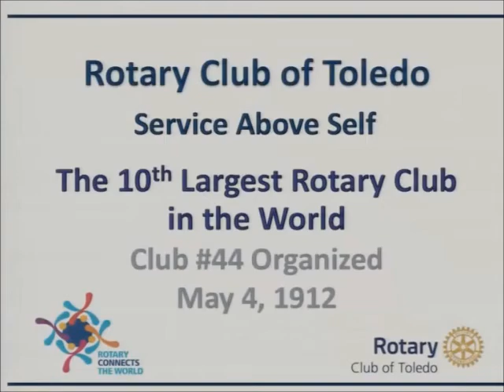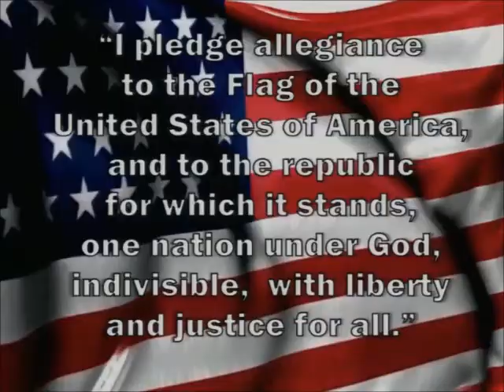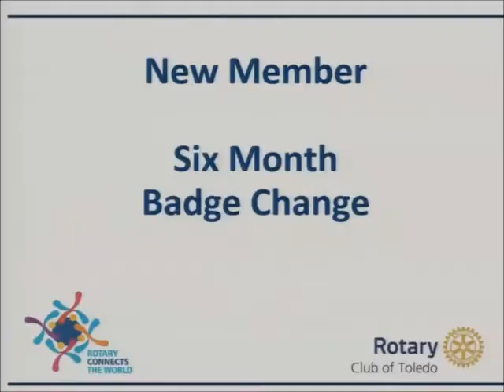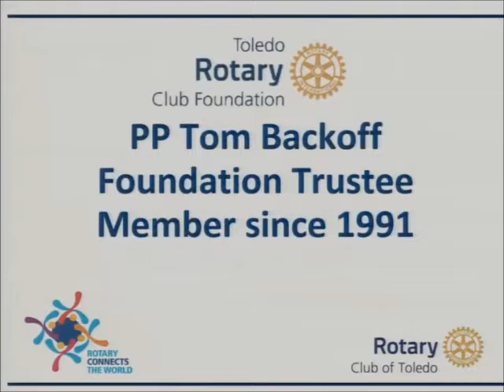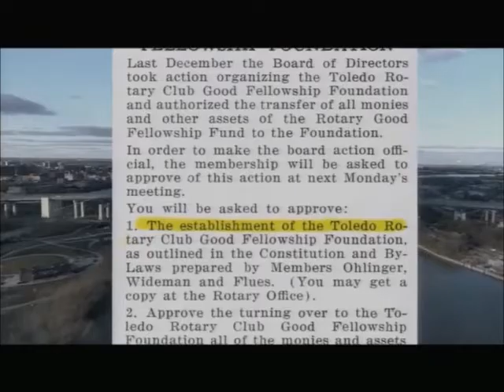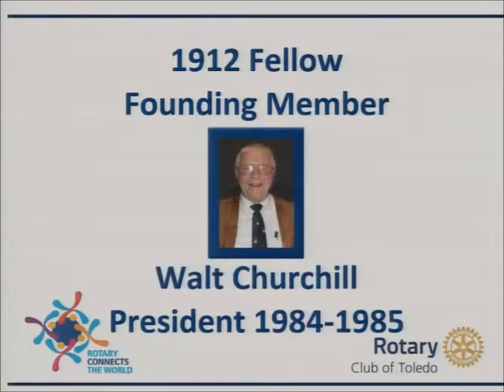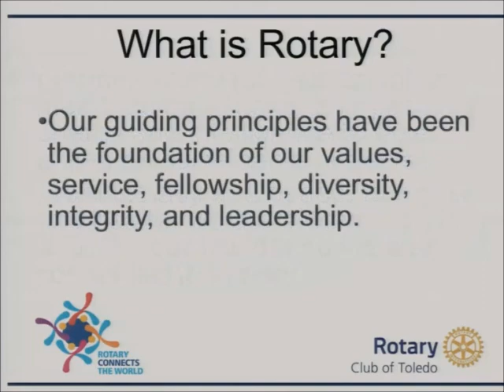Toledo Rotary Dick Anderson Walt Churchill Clint Mauk Final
PAST PRESIDENT'S PERSPECTIVE - ROTARY CONNECTS
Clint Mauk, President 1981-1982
Clinton A. Mauk was born in Toledo, Ohio July 18, 1927. He graduated from Middlesex School, Concord
Massachusetts, and Dartmouth College with a B.A. degree in 1950. Clint is the third generation of Rotarians in his family. Both his grandfather Clinton A. Mauk and father, Stanley M. Mauk were Toledo Rotarians.
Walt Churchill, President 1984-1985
Walter A. Churcill, Jr. was born in Toledo, Ohio on March 1, 1929. He graduated from DeVilbiss High School and the University of Toledo with a BBA. In 1976 he graduated from the Advanced Management Program at Harvard Business School. He has worked since early childhood in the family grocery business founded by his grandfather.
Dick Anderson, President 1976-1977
President Dick was introduced to Toledo Rotary on October 19, 1959 by his brother John, and has been an active member. Dick earned a B.S. degree in Agriculture magna cum laude from Michigan State University in 1953. He was honorably discharged as a first lieutenant in the United States Infantry in 1956.